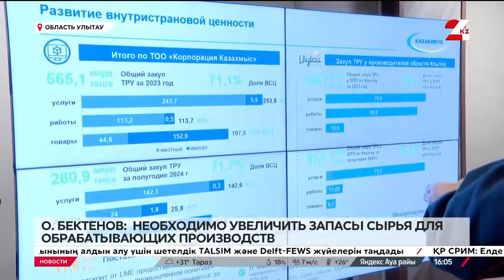Выпуск новостей 16:00 от 23.08.2024